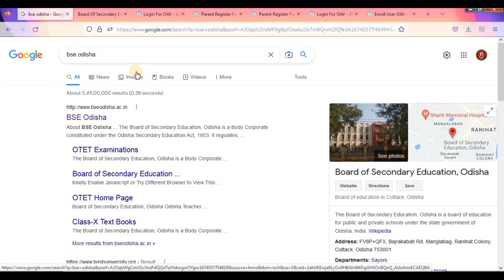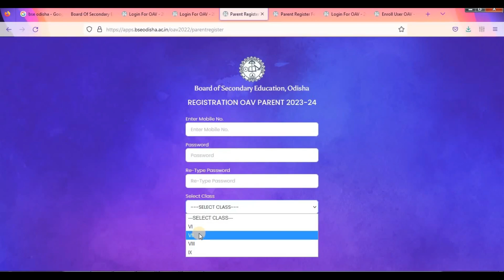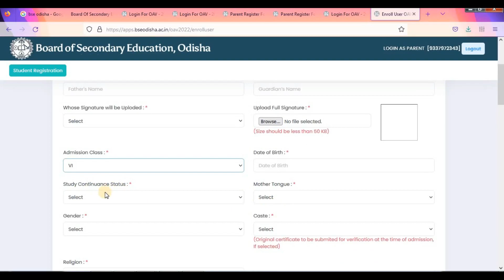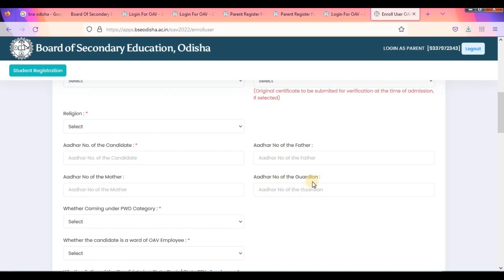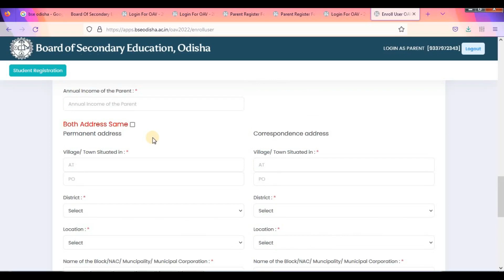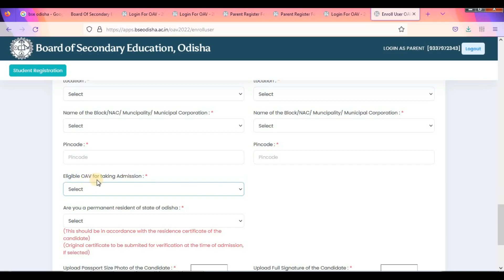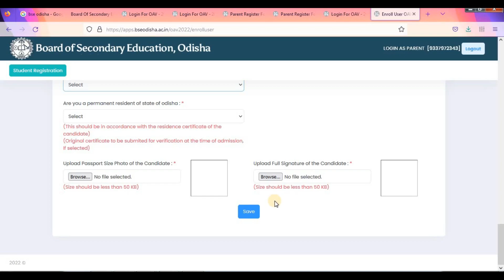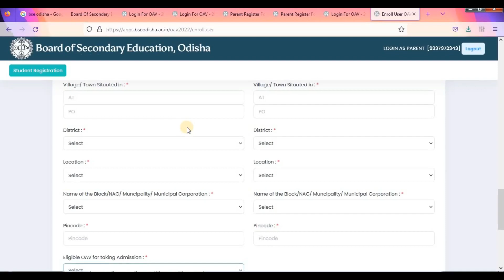# ABOUT ADARSH VIDYALAYA ENTRANCE ONLINE APPLICATION # OAVS ENTRANCE TEST 2023-24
This video is all about How to apply online for ODISHA ADARSHA VIDYALAYA ENTRANCE EXAM 2023-24 step by step. So viewers go through the following video without skip.

After that if you have any doubt. Fell free to write in comment section @jjinfoline .